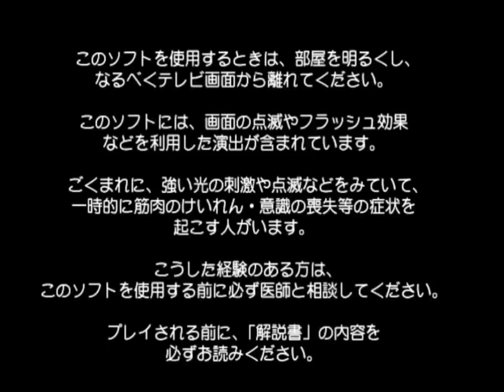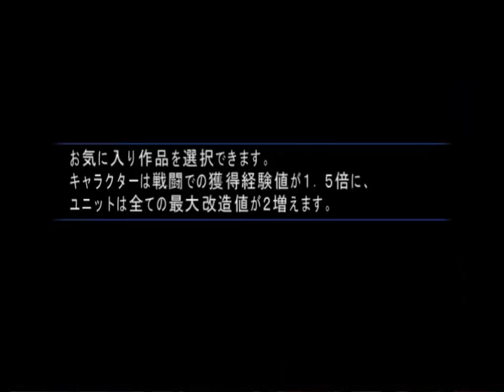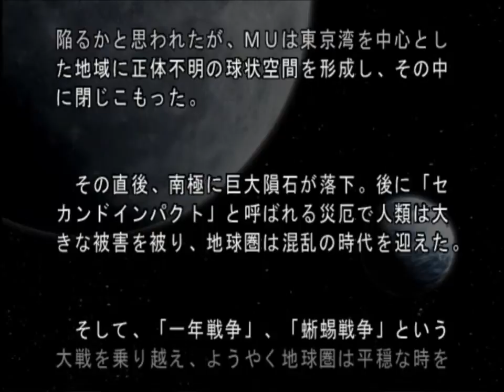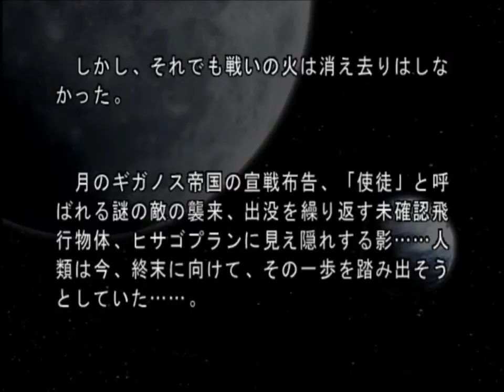Super Robot War MX Gameplay and Translation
UofO JPN 410 Final - Translation Project; this film is for academic purposes only. All commerce uses are prohibited.